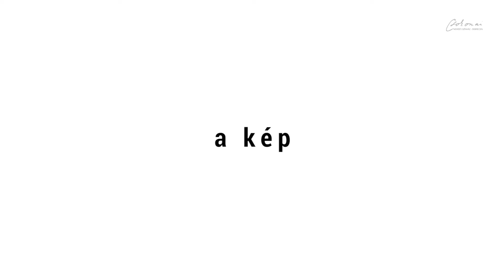Yasmina Reza: Művészet - ajánló (Csokonai Színház, Debrecen)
Fordító
Bognár Róbert

Marc
Bakota Árpád

Serge
Garay Nagy Tamás

Yvan
Vranyecz Artúr

Dramaturg
Adorján Beáta

Díszlet- és jelmeztervező
Berzsenyi Krisztina

Ügyelő
Sárkány Gyula

Súgó
Lezó Ádám

Rendezőasszisztens
Sóvágó Csaba

Rendező
Naszlady Éva

Bemutató időpontja: 2016. december 02.

Az előadás időtartama: 75 perc, szünet nélkül.

Videó: Bakota Árpád, Jóvér Csaba